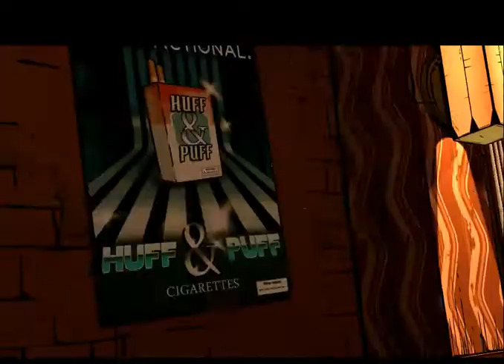SNOW WHITE DIED??